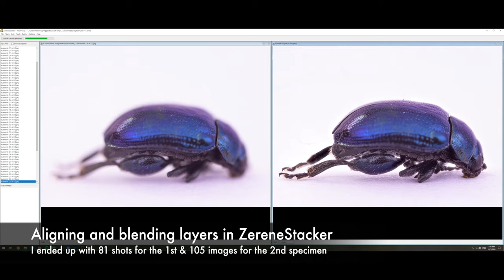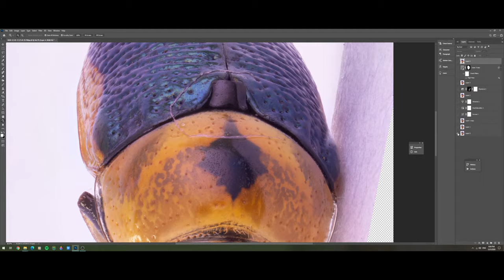How did I capture this beetle?! [Focus stacking with a manual macro rail, Canon80D & Laowa25mm]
In this episode of my Extreme Macro series I walk you through the process of taking deep stacked images of two beetle species using a manual macro rail from Neewer, the Laowa 25mm ultra macro lens on the Canon 80D. Cheers:)

🎵 Track Info:

Title: Release by Ason ID

My gear for focus stacking in this video:

Camera body: Canon 80D

Lens: Laowa 25mm f/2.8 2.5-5x Ultra Macro

Macro Rail: Neewer Pro 4-Way Macro Focusing Focus Rail Slider

Diffuser: Bonnet diffuser from Crafty Bells

Light: Lumecube

Tripod: Gitzo Mountaineer T3532 (Series 3, 3 Sections) with GH3382QD Center Ball Head

Remote shuttter release: Canon RS60-E3

Sharing this video with those you think would be interested is greatly appreciated.

GEAR

Lenses:
Laowa 25mm 2.5-5X Ultra Macro Lens
Raynox DCR-250 Super Macro Snap-On Lens

Action camera:
Gopro Hero 7 Black (accessories: GoPro Jaws:Flex Clamp Gopro Mount, GoPole Scenelapse 360 Time-Lapse Device with GoPro Mount (GOPOLE-16), GoPro 3-Way Grip/Extension/Tripod, GoPro Chesty-Performance Chest Mount)

Macro rails:
Neewer Pro 4-Way Macro Focusing Rail Slider

Gimbal:
DJI RONIN-S

Lighting:
Canon Speedlite 600EX-RT
Mivitar Boling P1 RGB Led Video Light
Lumecube (2 pack)
Laowa Front LED Ring Light for 25mm f/2.8
Godox UL150 COB light

Audio:
Rode VideoMic Pro +
Rode NT-USB
Rode Wireless GO & Lav GO Kit

Bags:
Manfrotto MB SB-M-E Shoulder DSLR Camera Bag - Black

Software:
ZereneStacker
OBS Studio
GoPro Studio